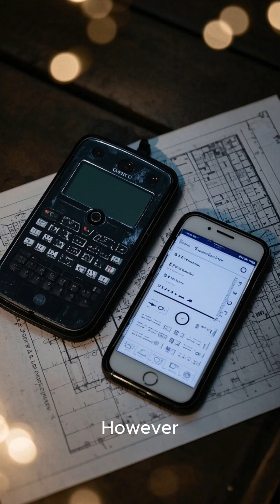Woman Invented WiFi While Creating Secret Military Codes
Hollywood actress Hedy Lamarr secretly developed frequency-hopping technology during World War II.